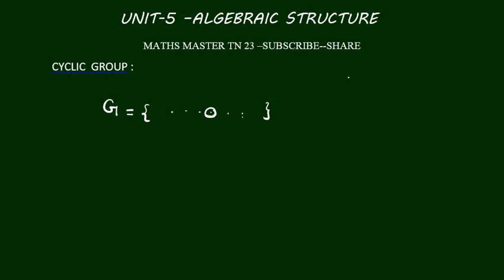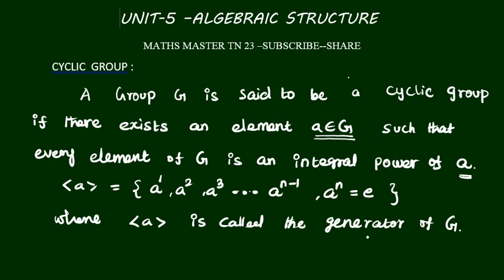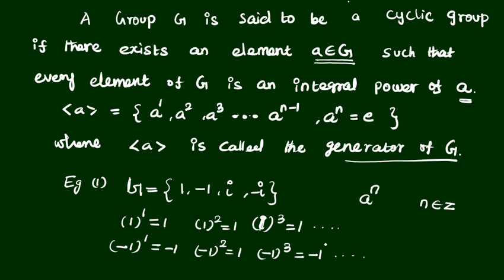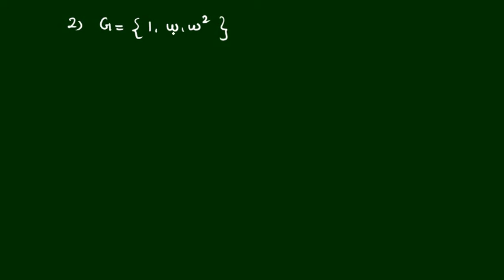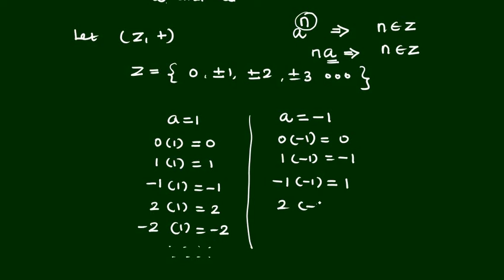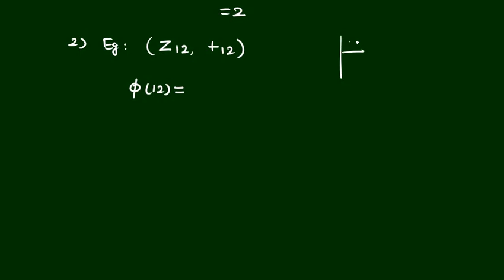TET- PAPER 2 SELECTION EXAM-MATHS UNIT 5-ALGEBRAIC STRUCTURE-cyclic Groups, ug trb in tamil